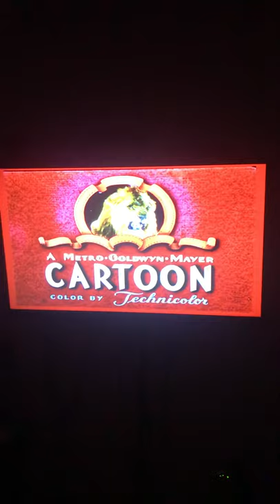Opening to Tom and Jerry Spotlight Collection disc 1 2004 DVD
1. FBI Anti-piracy warning screen
2. 1997 Warner Home Video logo
4. DVD menu screen
5. A Metro Goldwyn Mayer Cartoon logo.